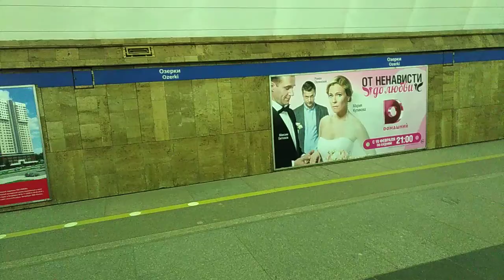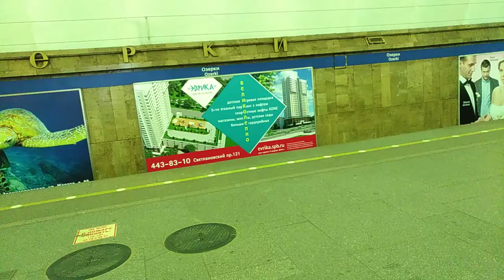ЧЕРТОВА РЕКЛАМА В МЕТРО